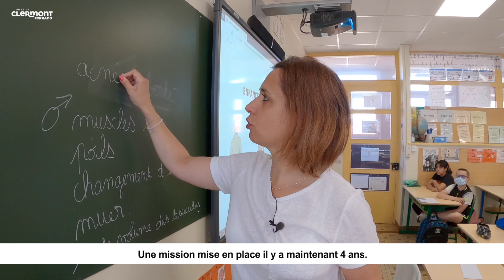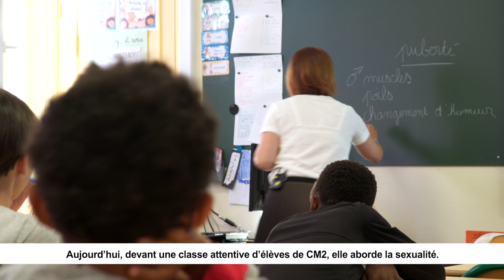Service Santé et prévention infantile : Des infirmières en premières lignes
Clermont-Ferrand est l'une des rares villes françaises à disposer d'un service municipal de santé scolaire. 11 infirmières qui se répartissent deux missions principales : les bilans de santé et la prévention. Focus aujourd'hui sur la mission 2